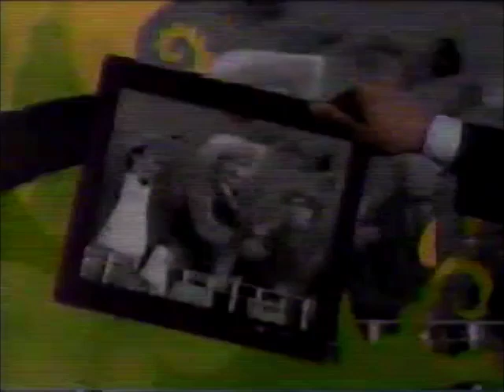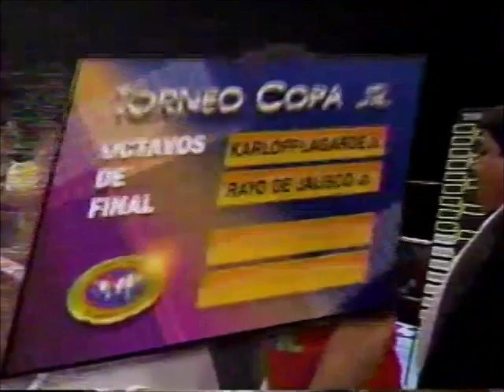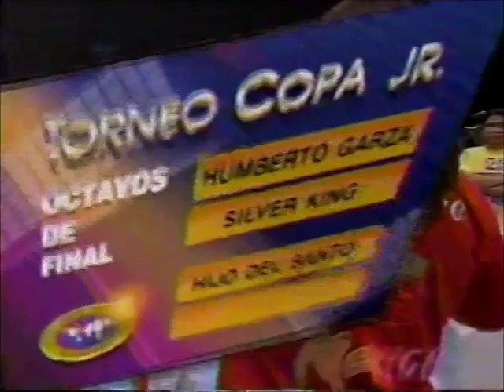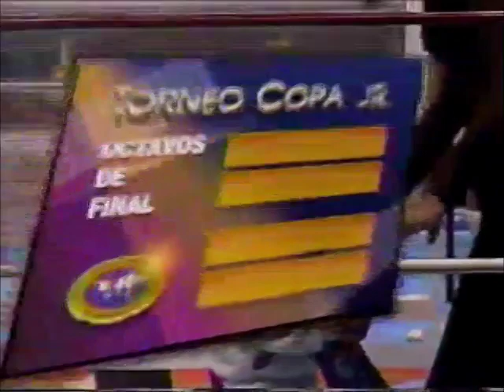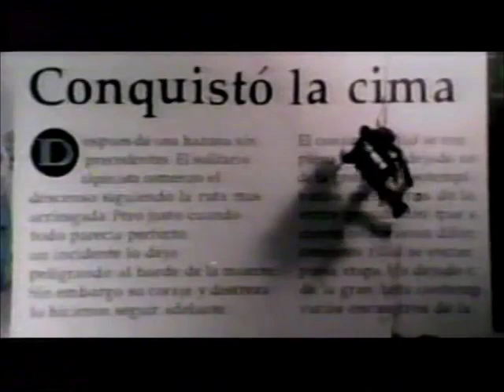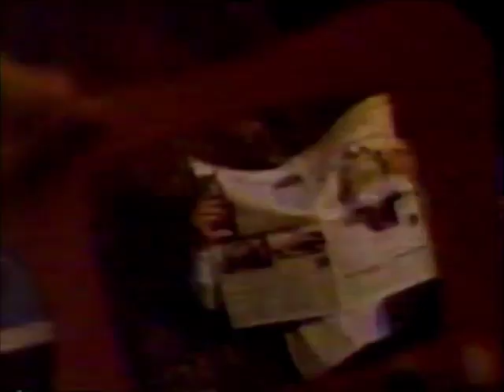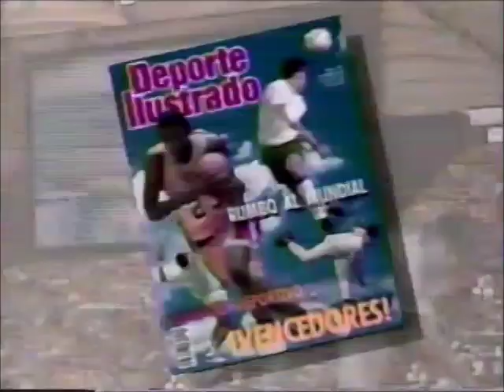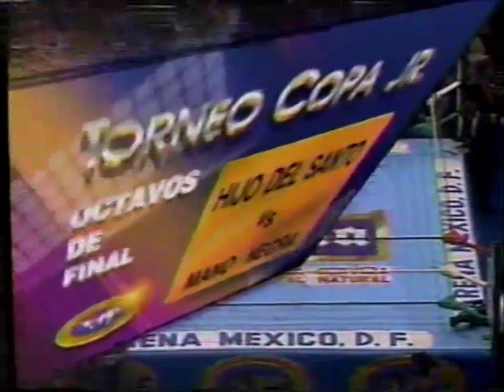CMLL TV (February 25th, 1996)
(Taped at Arena Mexico on February 23rd. All matches are one fall)
1) Guerrero del Futuro/Guerrero Maya vs Olimpico/Olimpus
2) Dr. Wagner Jr. vs Espectro Jr. (La Copa Junior 1st Round)
3) Hector Garza defeats Rambo (La Copa Junior 1st Round)
4) Rayo de Jalisco Jr. vs Karloff Lagarde Jr. (La Copa Junior 1st Round)
5) Apolo Dantes vs Hijo del Gladiador (La Copa Junior 1st Round)
6) Humberto Garza vs Silver King (La Copa Junior 1st Round)
7) Mano Negra vs El Hijo del Santo (La Copa Junior 1st Round)
8) La Fiera vs Scorpio Jr. (La Copa Junior 1st Round)
9) Emilio Charles Jr. vs Shocker (La Copa Junior 1st Round)